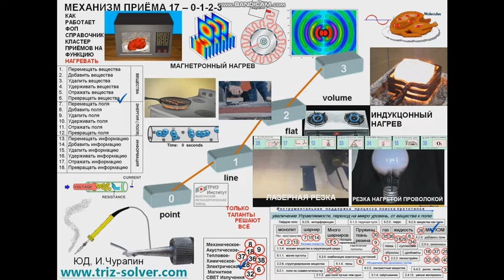17 механизм 0 1 2 3 и 28 титульный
17 И ФУНКЦИИ НАГРЕВАТЬ И ИЗМЕНЯТЬ ЦЕЛОСТНОСТЬ . Приём 17 позволяет искать решения по очень удобно модели , предложенной в 1972 году В.Петровым . Этот механизм входит в кластер 28,17,15,13 , 35, 24, 38. Похожие ролики . Приём 17 и художник Сергио Каденас
17 вертикальное выращивание клубники Как показывает практика - всему этому можно научиться в южно корейской консалтинговой компании из Сеула QM&E Innovation короткий фрагмент из урока №20